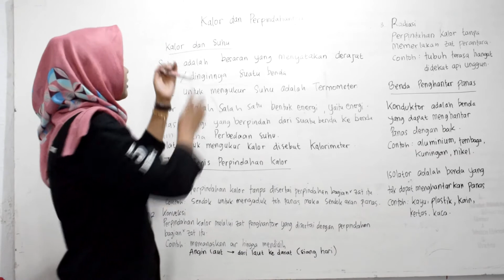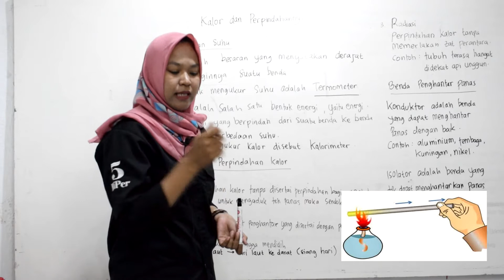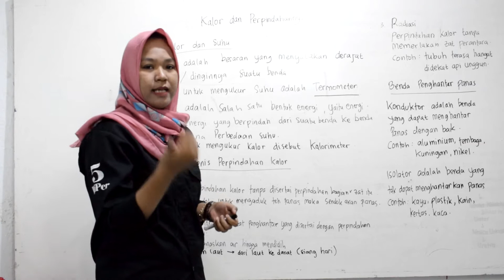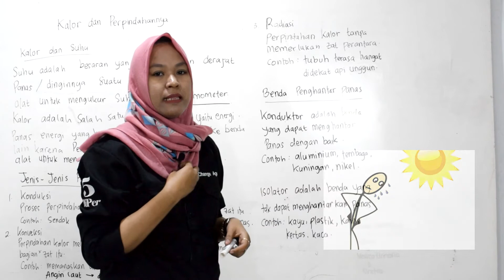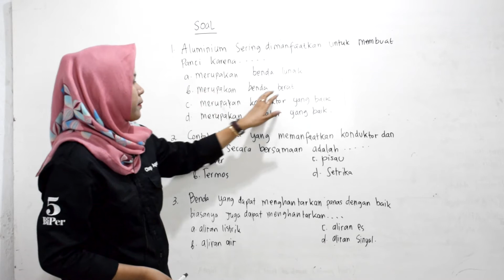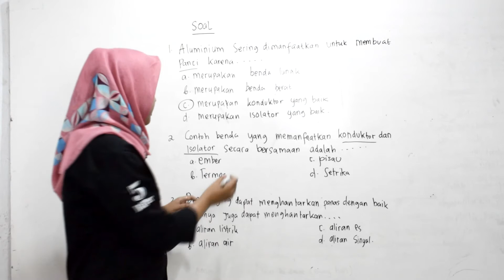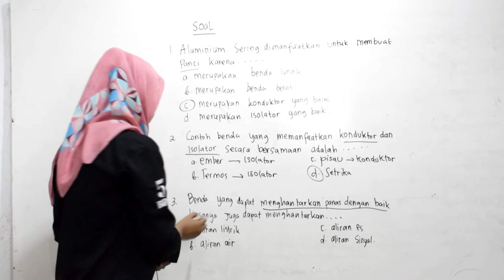Video Pembelajaran Kelas 5 K13 - IPA - Kalor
Video pembelajaran edisi baru dari BiPer Sekelas Berlima telah hadir! Kali ini kami akan mengajak teman-teman kelas 5 belajar lebih dalam tentang Mata Pelajaran IPA materi Kalor bersama Kakak Ade :)

Video pembelajaran kreatif ini dibuat oleh tim RnD Manajemen BiPer Sekelas Berlima. Mau dapat pembelajaran lebih lengkap? Yuk gabung dengan BiPer Sekelas Berlima di atau ikuti pembelajaran online kami di